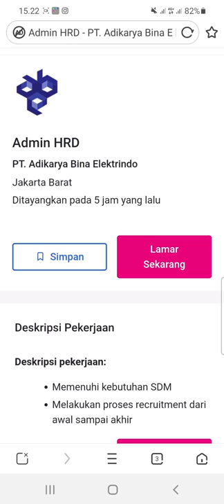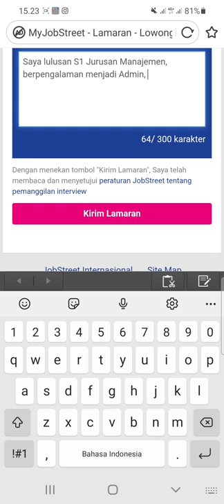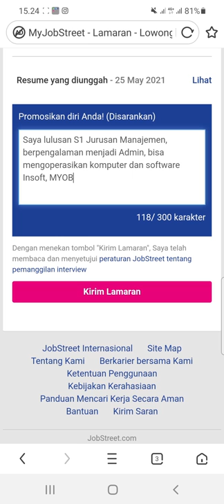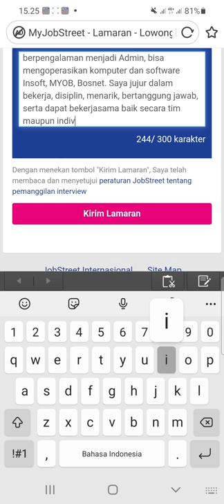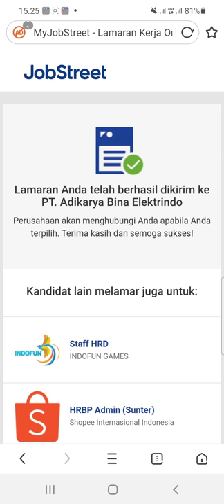PT. Adikarya Bina Elektrindo (4 Posisi)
1. Admin HR

2. Admin Gudang

3. SPV Elektrikal

4. Sales Engineer Executive